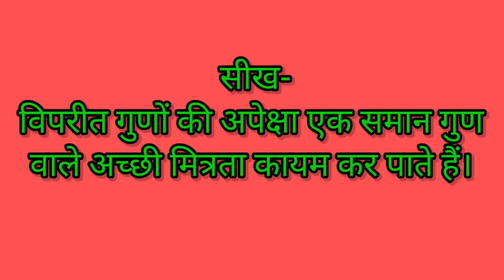दो घड़ो की प्रेरणादायक कहानी |Hindi Moral Story |Panctantra Story |bedtime stories